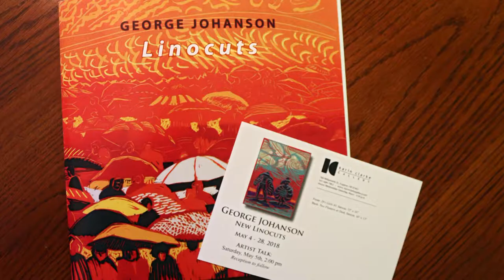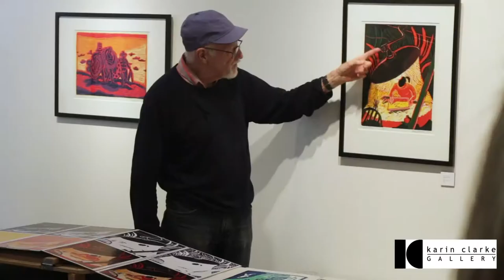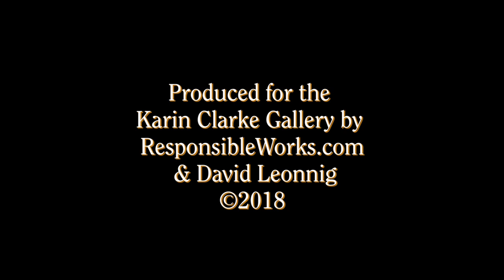George Johanson Artist Talk - May 5, 2018 - Karin Clarke Gallery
Artist George Johanson is a painter, printmaker and ceramic tile artist. This presentation is about his Linocut work done over the past 3-4 years. Johanson is a Northwest treasure who studied at the Museum Art School in Portland, Oregon, and who studied further in New York and London. He taught at the Museum Art School (now Pacific Northwest College of Art - PNCA) for 25 years until his retirement in 1980. He's had three solo exhibitions of his work at the Portland Art Museum, and more than 60 solo shows. His work is in numerous public and private collections that include the Portland Art Museum, the Smithsonian, the Chicago Art Institute and the Victoria and Albert Museum in London. He received the Oregon Governor's Art Award in 1992. In 2007, the Hallie Ford Museum in Salem hosted a 60-year retrospective of his work, accompanied by a 128 page catalog. In 2010, PNCA presented a major selection of his paintings entitled "Seven Decades." He maintains a studio in Portland and continues to show his work regularly.